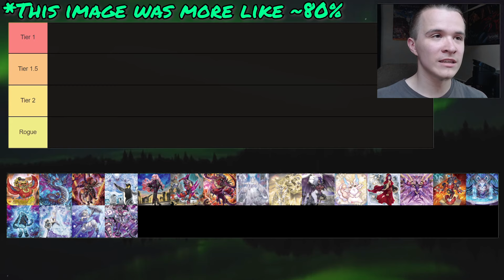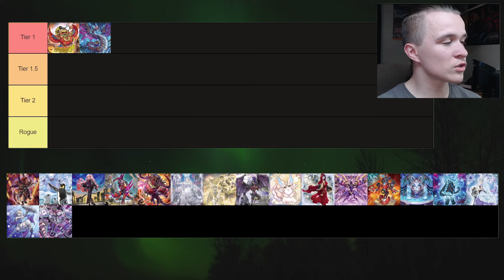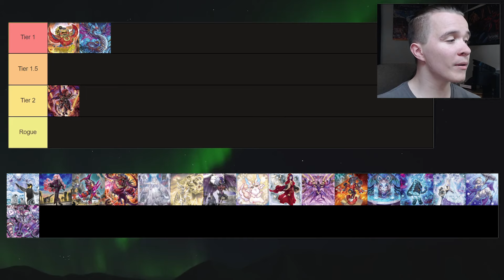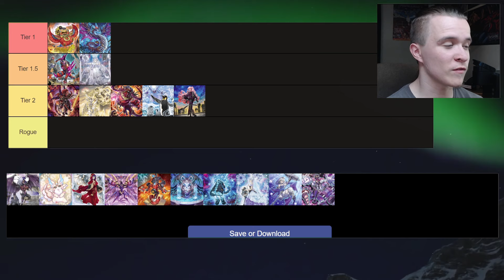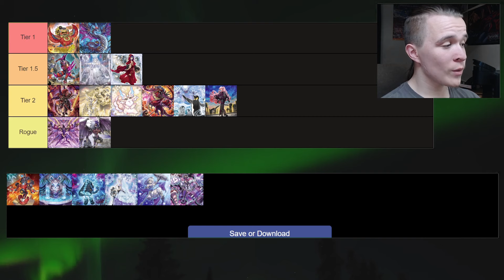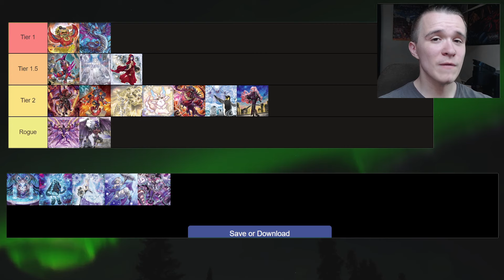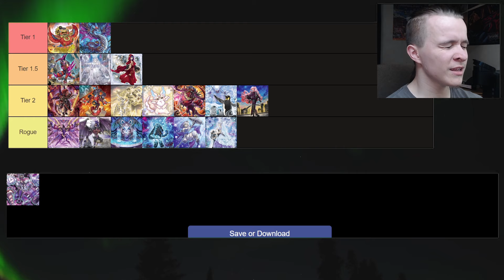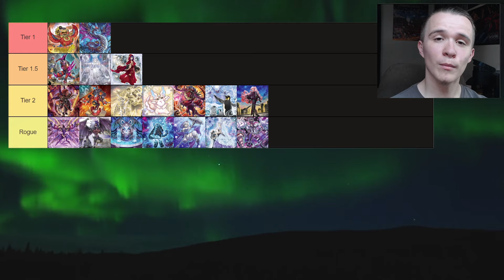Competitive Yu-Gi-Oh! Tier List for March 2024! | Post YCS Vegas!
idk lol

Other Music is "Zelda and Chill" by GameChops.

Check Out the Twitter Account Where I'll Post News, Channel Updates, and More